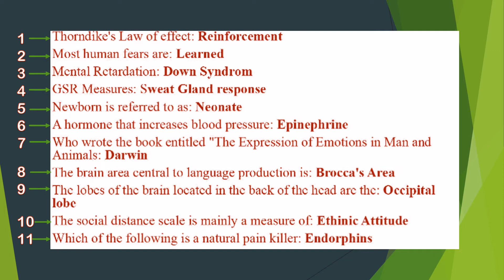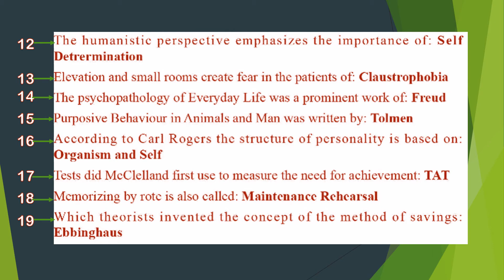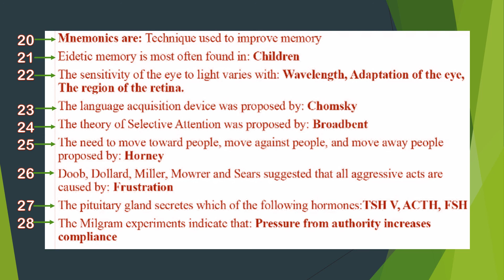Exam Preparation Tips | 2nd Method of Preparation | Past Papers | Eastern Psychologist | Raheela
You will be able to learn that from past papers how u may get ideas about areas and themes on which examiner focuses then you can easily prepare your notes on the basic concepts of psychology..